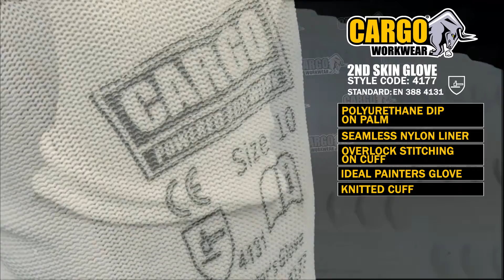4177 Cargo 2nd Skin Glove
► Customer Services: (IRE) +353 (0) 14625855

ADDRESS:
Unit 1 - 4 Spilmak Place,
Bluebell Industrial Estate,
Bluebell,
Dublin 12

Unit 3 Astley Park Estate,
Kennedy Road, Chaddock Lane,
Astley,
M29 7JY
United Kingdom